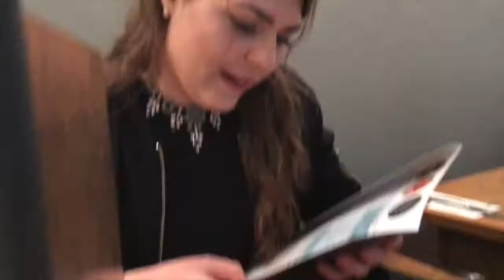WE SAW LP IN LONDON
We went along to KOKO Camden to see LP!

What a show , i didnt realise just how famous she
was but i think she was one of the best singers i
have seen in a very long time!